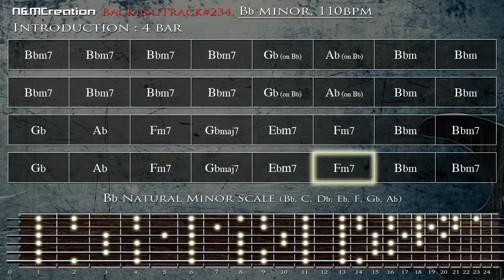80s Melodic ROCK Backing Track music in Bbm Guitar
To discover more about 80s Melodic ROCK Backing Track music in Bbm Guitar check out: 🏽👉🏾 😎 The best Resources For Musicians

This video is all about 80s Melodic ROCK Backing Track music in Bbm Guitar but may fall into the following genres too:
-electronic guitar backing track B minor 🎸
-electric guitar 🎸
-jam track 🎶
-pop rock

😆 80s Melodic ROCK Backing Track music in Bbm Guitar and other amazing musical videos, I suggest you have a look at our other video clips